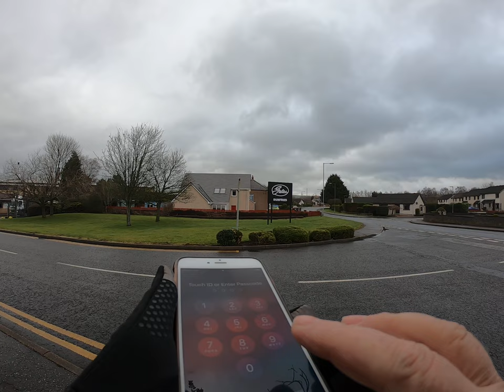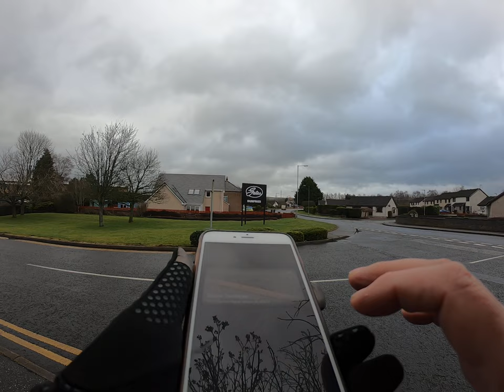Gates Hydraulics. Security asking sensible questions.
When a normal  lawful  activity of photography is seen as unlawful police can get crazy.  Pre arrest not uploaded before.